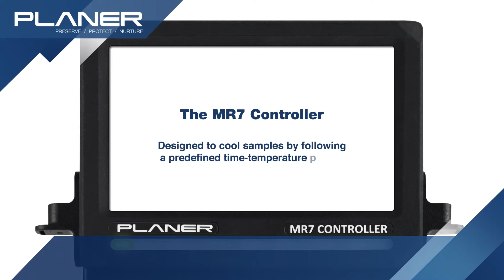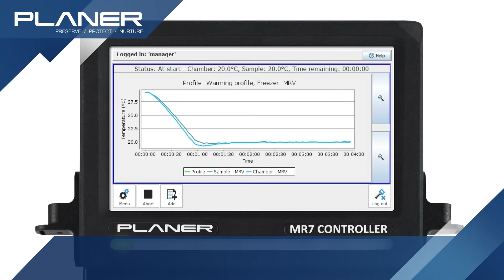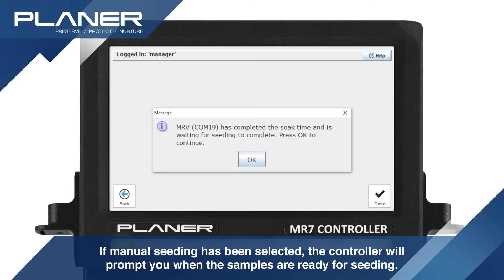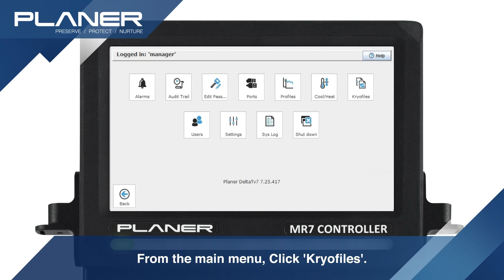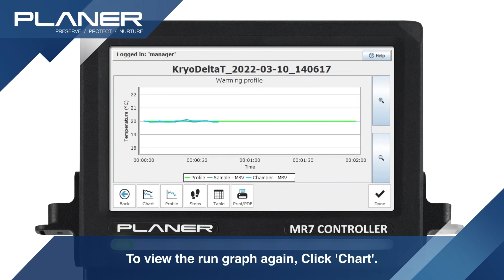Running Profiles - MR7 Controller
Planer MR7 Controller'; the new advanced user interface for Planer’s Kryo 360, 560 and 1060 control rate freezers.

00:15 Running Profiles
00:33 Starting The Profile
01:30 Loading Samples
02:08 Seeding Samples
02:25 Removing Samples At The End
03:05 Monitoring via Email
03:22 Viewing Kryofiles

The MR7 'Instruction For Use' document includes important information regarding safe use of the equipment and it is important that you familiarise yourself with this document before attempting to install or operate the equipment.